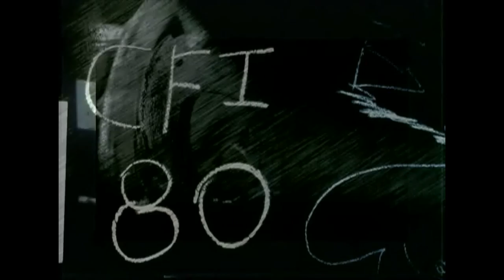Gariné Torossian | CFI 80th Anniversary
Gariné Torossian helped the Canadian Film Institute celebrate its 80th anniversary with this special message.

Gariné Torossian is an Armenian-Canadian filmmaker. Her works include Stone, Time, Touch which won best documentary at the Warsaw International Film Festival in 2007. Her films focus on notions of memory, longing and identity, underlined by her diverse and comprehensive filmography.

The Canadian Film Institute is a non-profit cultural organization that promotes the production and appreciation of film in Canada and abroad. The CFI hosts film festivals and screenings celebrating Canadian and International film in Ottawa and publishes books on Canadian filmmakers.